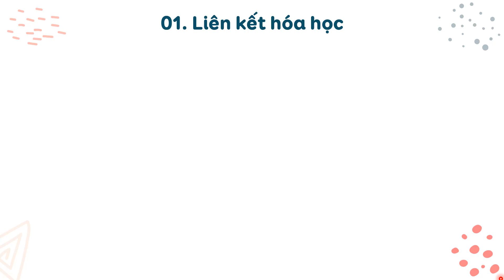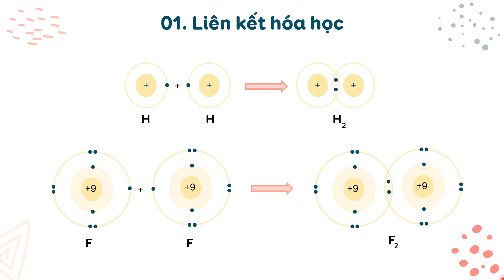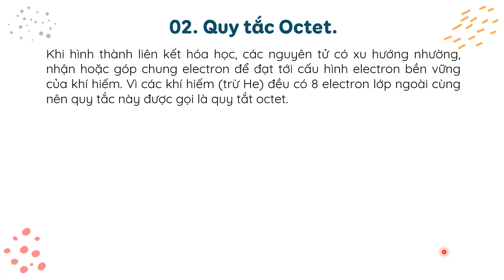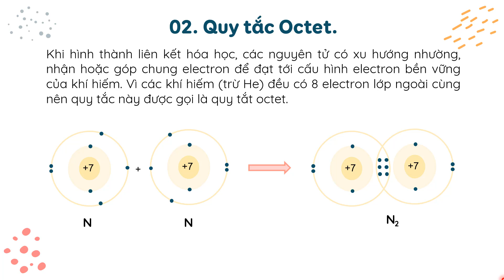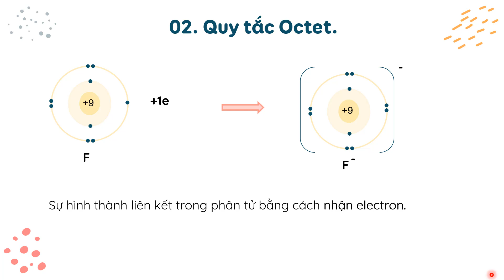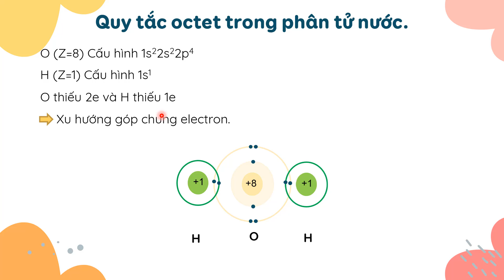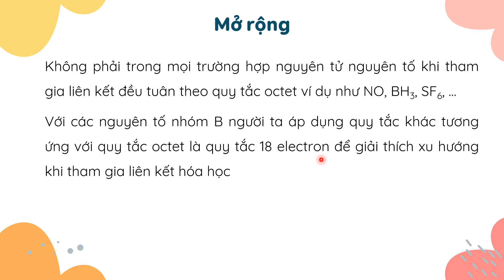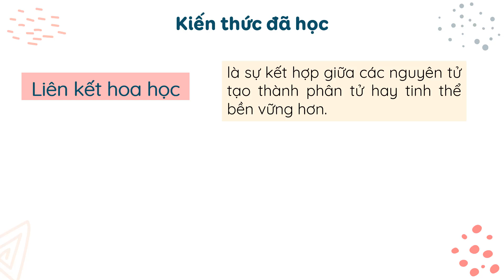QUY TẮC OCTET - Hóa học 10 Kết nối tri thức với cuộc sống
Bài học Quy tắc Octet trong Hóa học 10 sẽ giúp học sinh hiểu về cách các nguyên tử đạt được cấu hình electron bền vững bằng cách chia sẻ, nhường hoặc nhận electron để đạt đủ 8 electron ở lớp vỏ ngoài cùng. Bài học giải thích vai trò của quy tắc Octet trong việc hình thành liên kết hóa học.